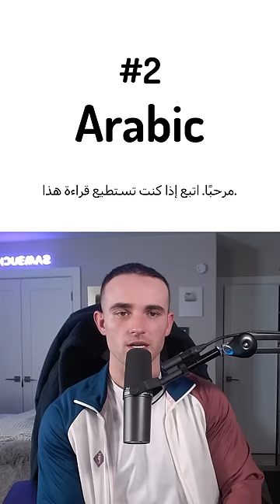Most Difficult Languages in the World